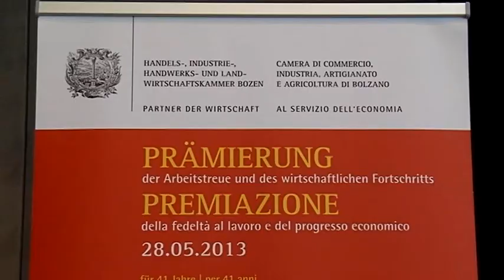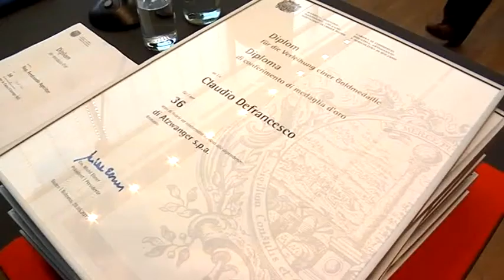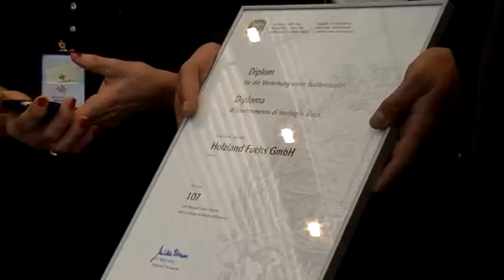Prämierung der Arbeitstreue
Die Handelskammer Bozen hat 27 Unternehmen und 61 Mitarbeiter/Innen ausgezeichnet.